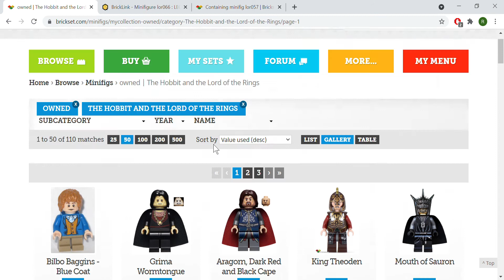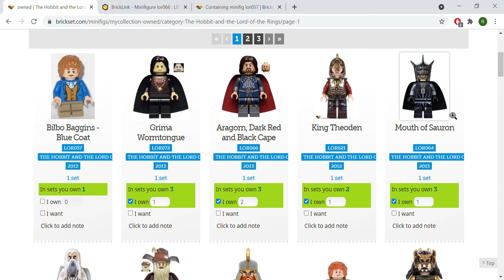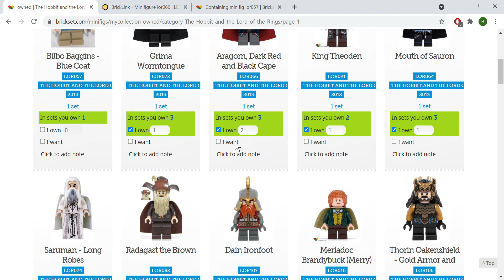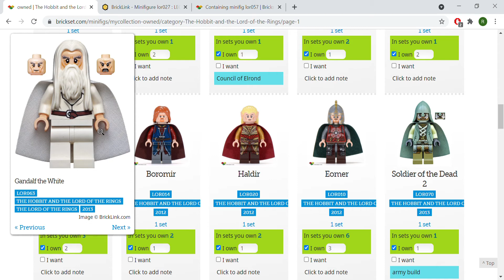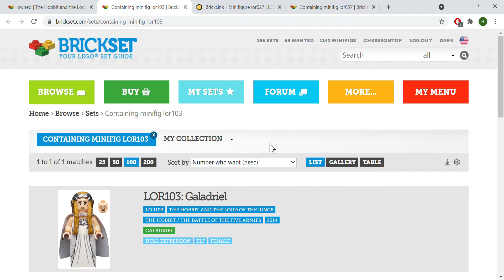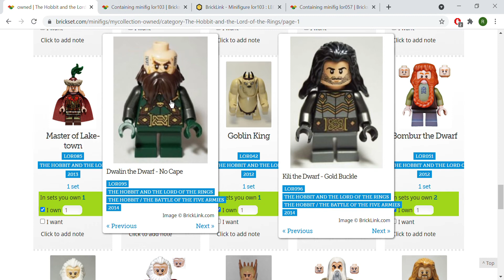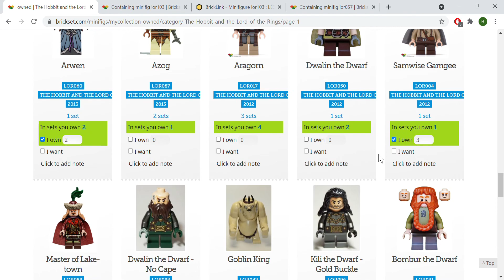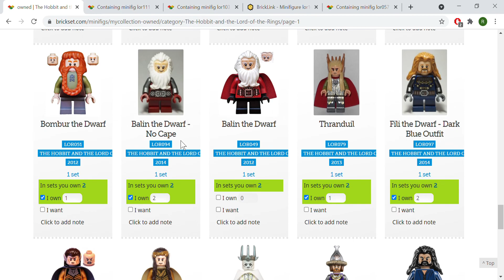LEGO LOTR Minifigure Market Analysis: Who will go up the most in value?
Just a fun video (for me) looking at all the LOTR+Hobbit figures and speculating on their values with the new Amazon TV Show and Warner Bros Anime coming out.